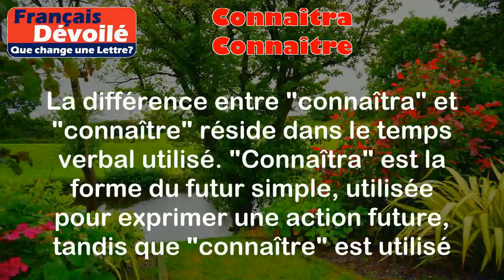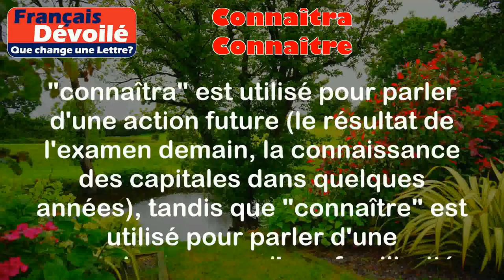Connaîtra et Connaître (Une Lettre)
Connaîtra:
Le verbe "connaîtra" est la forme du futur simple du verbe "connaître". Il est utilisé pour exprimer une action future de connaître.

Exemples:
- Demain, il connaîtra le résultat de son examen.
- Dans quelques années, elle connaîtra toutes les capitales du monde.

Connaître:
Le verbe "connaître" est utilisé pour exprimer la connaissance ou la familiarité avec quelque chose ou quelqu'un.

Exemples:
- Je connais bien cette ville, j'y ai vécu pendant des années.
- Est-ce que tu connais cette chanson ? Elle est très populaire.

Différence:

La différence entre "connaîtra" et "connaître" réside dans le temps verbal utilisé. "Connaîtra" est la forme du futur simple, utilisée pour exprimer une action future, tandis que "connaître" est utilisé pour exprimer une connaissance ou une familiarité présente ou passée. Dans les exemples donnés, "connaîtra" est utilisé pour parler d'une action future (le résultat de l'examen demain, la connaissance des capitales dans quelques années), tandis que "connaître" est utilisé pour parler d'une connaissance ou d'une familiarité actuelle ou passée (la connaissance de la ville après avoir vécu là-bas, la connaissance de la chanson).

En résumé, "connaîtra" est utilisé pour parler d'une action future de connaître, tandis que "connaître" est utilisé pour parler d'une connaissance ou d'une familiarité actuelle ou passée.